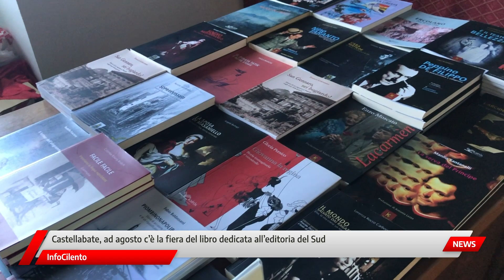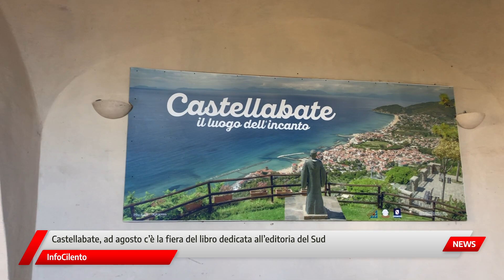A Castellabate la fiera del libro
Torna l'appuntamento con la Fiera del Libro